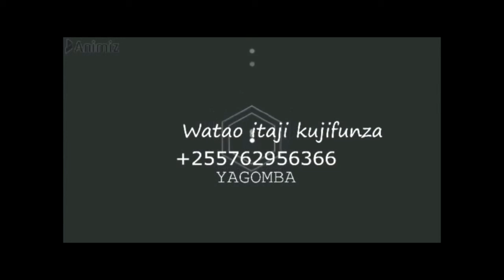WAKULIMA TOKA BURUNDI WAFURAHISHWA NA KILIMO CHA PILIPILI KICHAA TANZANIA